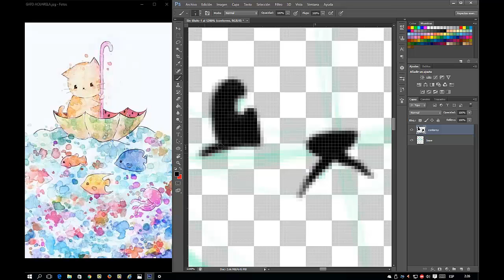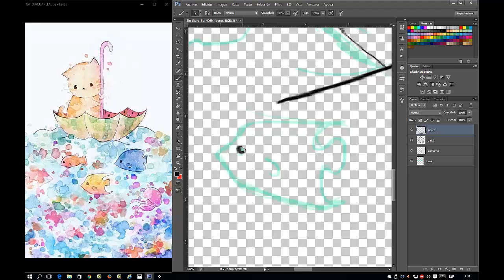WACOM INTUOS - Draw Cats - Gatos naufrago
Hola amigos en este video les presento el proceso de dibujo del primer pedido del canal. unos gatos naufragos, utilizando photoshop CS6.

Espero les agrade el trabajo realizado, nos seguimos viendo imaginantes.